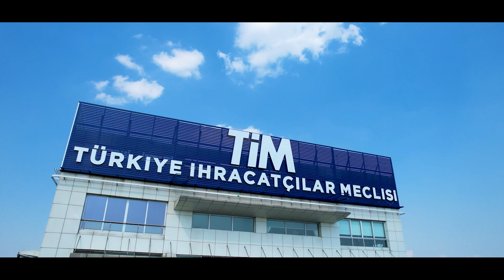Türkiye Innovation Week 2023 Açılış Filmi